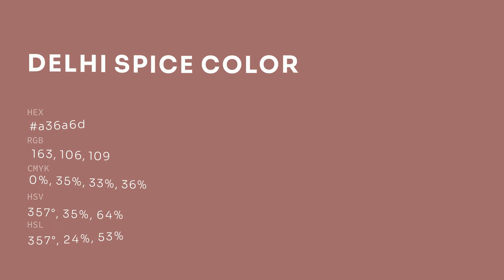Delhi Spice color a36a6d hex color - Red color - Cool color a36a6d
What color is Delhi Spice ? a36a6d hex color - Red color - Cool color a36a6d

Hex a36a6d Color Code is also known as Delhi Spice color.

Hex a36a6d Color code in RGB color code model is created after adding 63.92% red color, 41.57% green color and 42.75% blue color.
Hex a36a6d Color code in CMYK color (process color) code model is generated after subtraction of 0% cyan, 34% magenta, 33% yellow and 36% black.